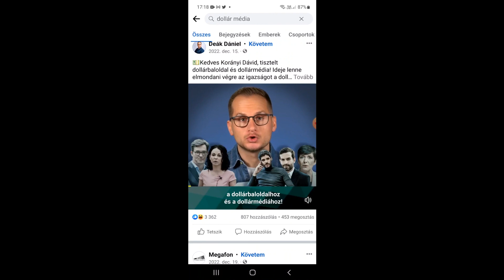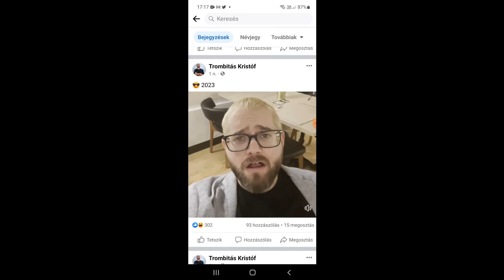Vélemény Napló- Tóth Bettina; Megafon; Fidelitas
Források:

Az ominózus TikTok videó

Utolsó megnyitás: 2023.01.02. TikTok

A rubel média:

Stefi Déri (2022), LEBUKOTT A DOLLÁRMÉDIA- A baloldali politikusok mellett már a baloldali médiát is fizetik a globalisták. Megafon
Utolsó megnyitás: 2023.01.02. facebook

Trombitás Kristóf (2022), {Cím nélküli facebook videó}
Megafon

Trombitás Kristóf (2023), {Cím nélküli facebook videó}
Megafon

Deák Dánel (2022), {Cím nélküli facebook videó}
Megafon

Apáti Bence (2022){Cím nélküli facebook videó}
Megafon

WOW - Eddy Wally (Sound Effect HD)

Crowd Gasp/Shock - Sound Effect (HD)

Képek

Saját archívum